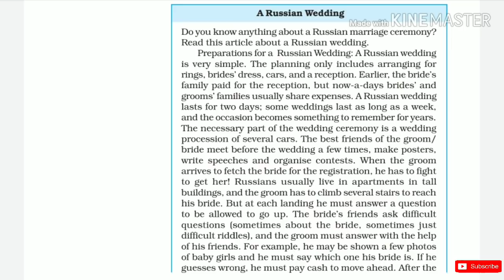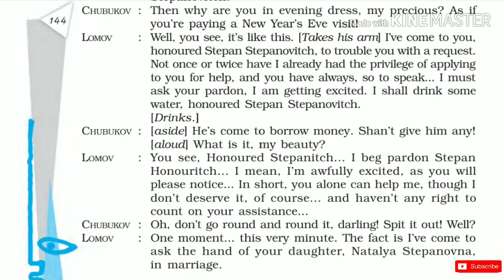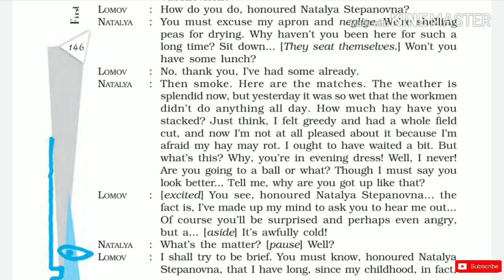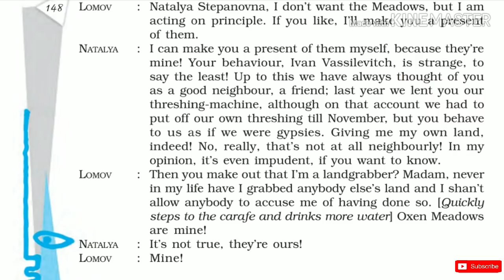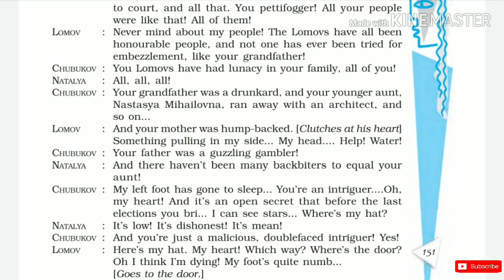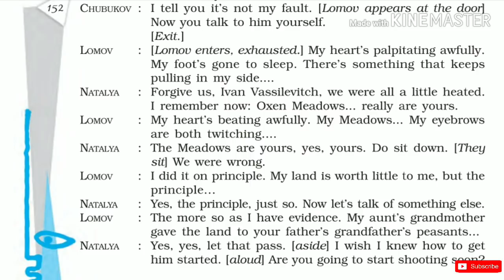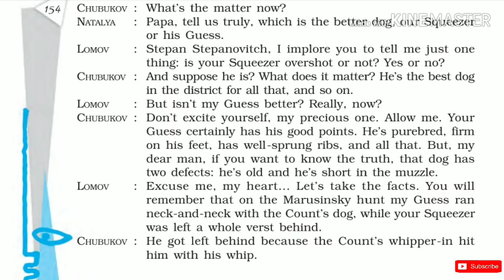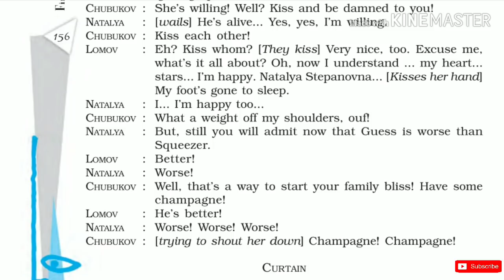'The Proposal' Class 10 - Chapter 11 NCERT English Audiobook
A Triumph in Surgery

The (T)hief's story

The necklace

Bholi

The Proposal

Amanda